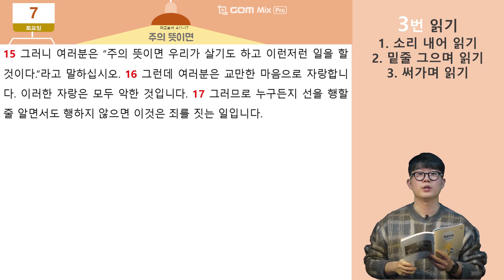[A+ / 전주안디옥교회 / 중고등부] 그Q / 야고보서1=4:11-17